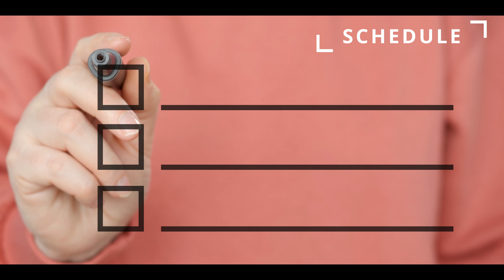YOU WILL STOP PROCRASTINATION after you watch video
If you're struggling with procrastination, watch this video for 10 tips to help you stop procrastinating and start being more productive!